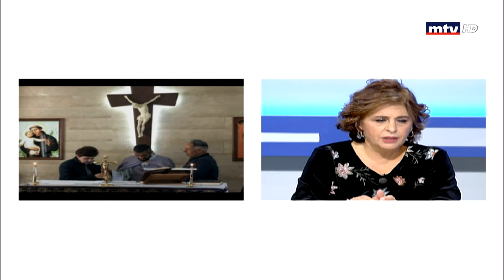Al Hal Enna - 06/12/2018